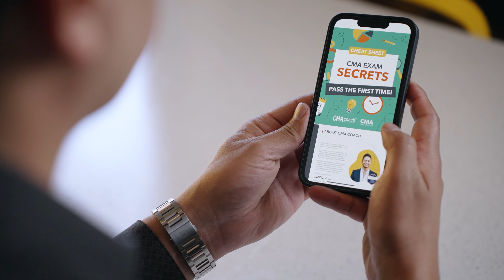7 Leadership Skills of an Effective CMA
7 Leadership Skills of an Effective CMA // In all facets of personal and professional life, leadership skills are respected and admired. Luckily, leadership skills are also transferable. If you develop leadership skills in one area of your life, you’ll be able to apply them to other areas as well.

CMA professionals, who often land in roles like CFO or Corporate Controller, exercise leadership skills to communicate effectively, relate to others, and motivate teams to crush goals.

In today’s episode, I’ll explain the importance of leadership abilities as a CMA and how you can develop effective skills that will support you in your career.

CMA EXAM COACHING: Want to pass your CMA exam on your first attempt? CMA Exam Academy is accepting new students who are seriously ready to become CMAs. Nathan Liao (aka the CMA Coach) has coached over 37,000 CMA candidates who came knocking at his door seeking guidance. And just like them, Nathan is here to show you how you can also pass the CMA exam on your first attempt without wasting money or time.